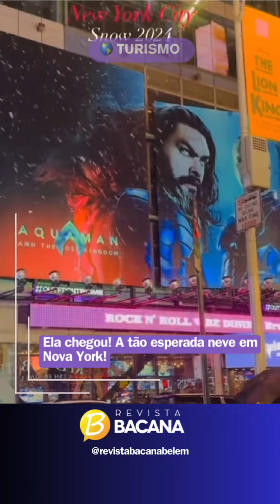Nova York, 6 de janeiro de 2024.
A tão esperada temporada de Neve em New York finalmente chegou, deixando a paisagem ainda mais encantadora, como nos filmes que muitos cresceram assistindo.
É de encantar os olhos!

Imagens Reprodução